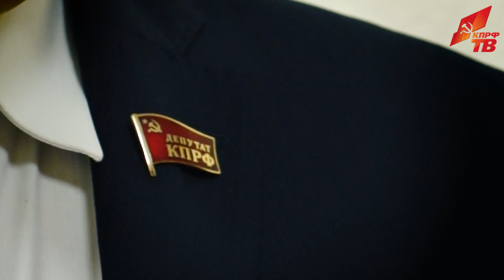«Итог Гайдаровского форума-2017 – нас ждёт долгосрочная стагнация экономики»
Секретарь ЦК КПРФ, депутат ГД Николай Арефьев подвёл итоги прошедшего либерального экономического Гайдаровского форума.